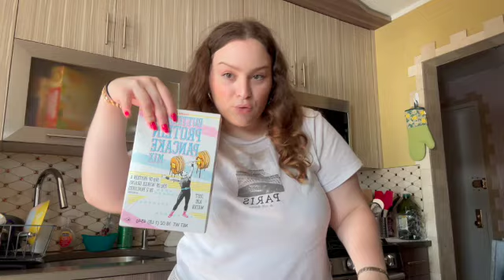BACK TO SCHOOL CLOTHING SHOPPING | *college edition* trader joe's haul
hey girlies! we are at that time of the year again where we are going. back to school. so come shopping with me for my junior year of college. plus, a little trader joe's haul, let me know if you guys want any other back-to-school content. i literally love you so much! i hope you have an incredible start to school and i'll see you guys in the next one, bye!!!